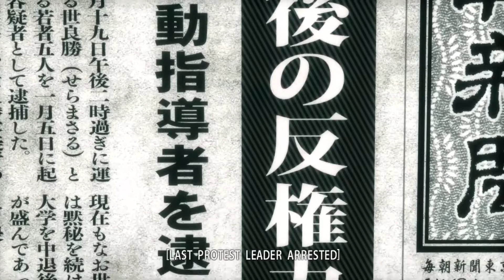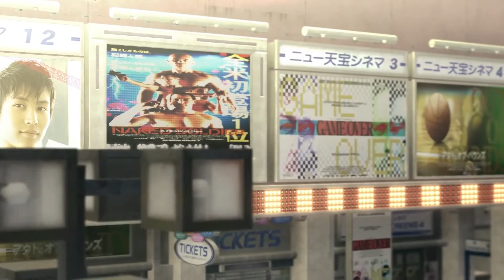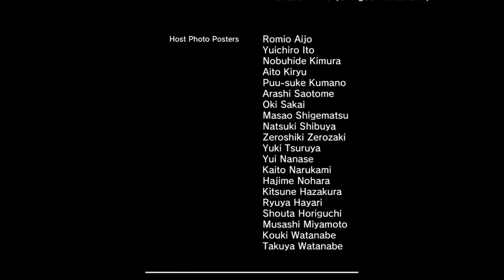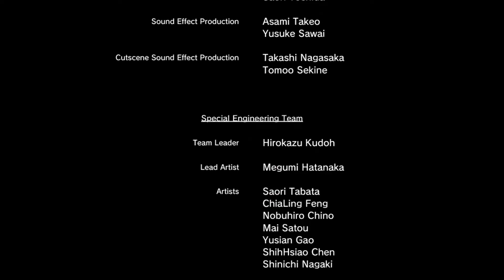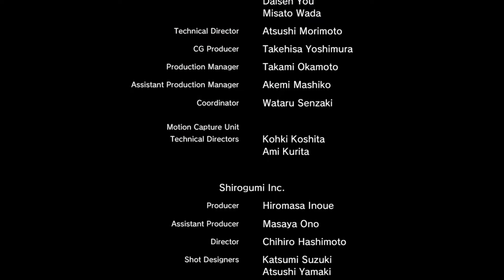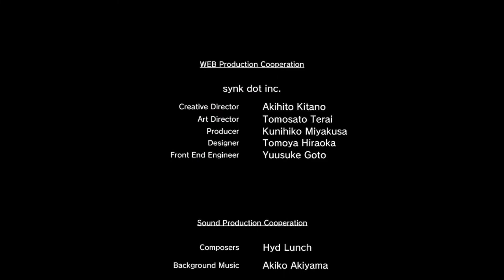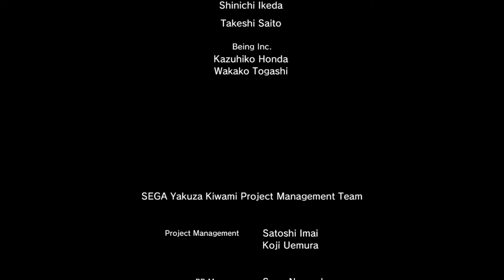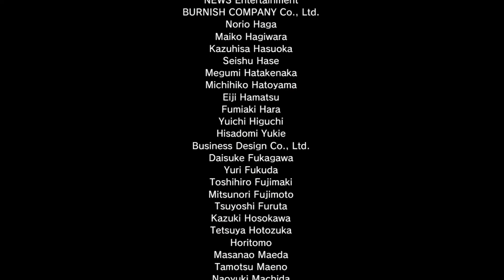Yakuza Kiwami MOVIE // Finale - The End of Battle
Yakuza Kiwami is an action-adventure video game developed by Sega. It is a remake of Yakuza, the first game in the Like a Dragon series, originally released on Sony's PlayStation 2.